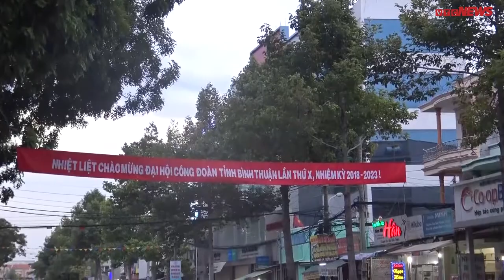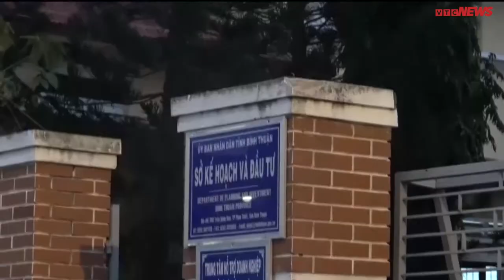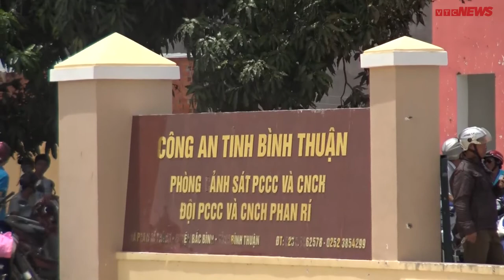Bình Thuận / nhận 300k đi biểu tình gây rối xã hội